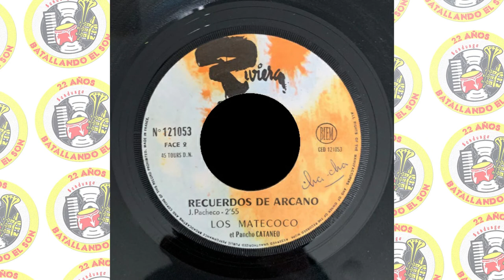Los Matecoco - Recuerdos de Arcaño / SANDUNGA!